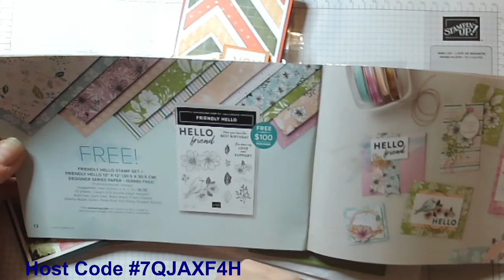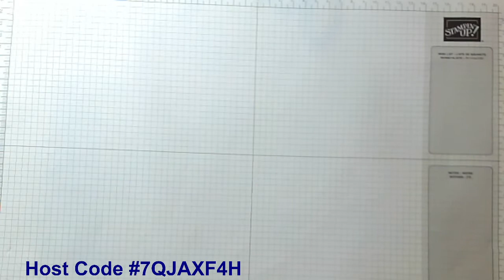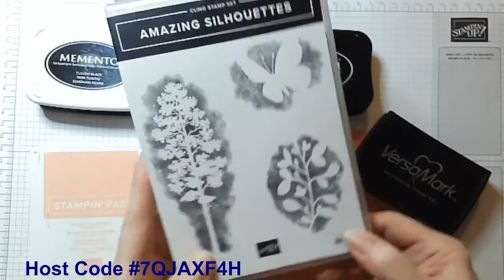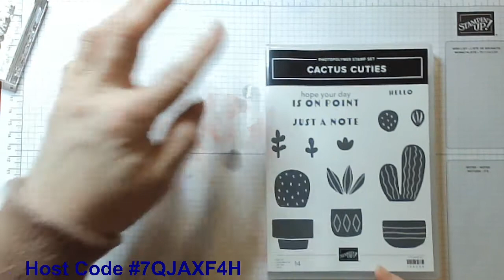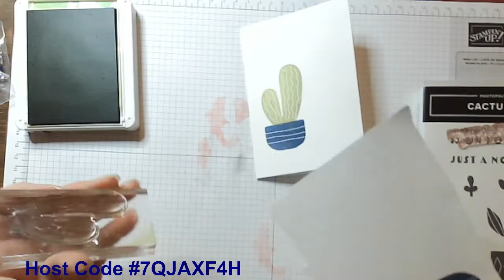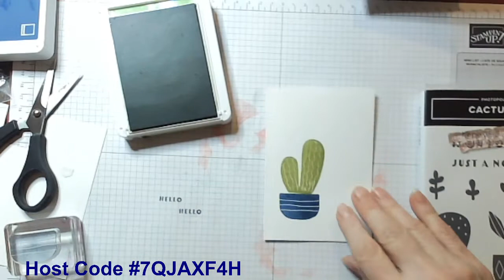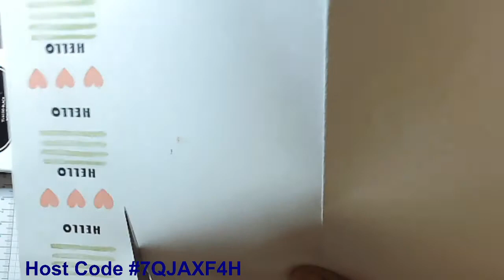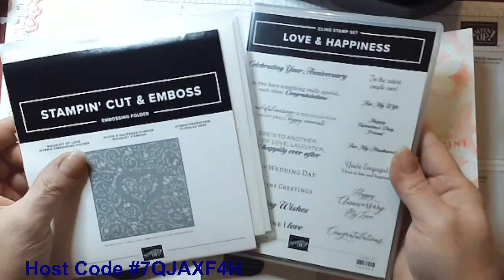Stamping Basics - Easy Quick and Cute!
Tonight I shared about the different types of stamp pads offered by Stampin' Up! and the uses of each. I created a few basic stamped cards that are quick and cute.

Registration is still available for my Love & Happiness Specialty Class for January.